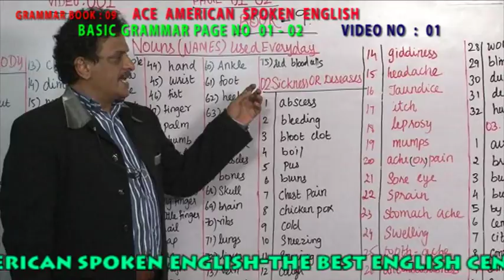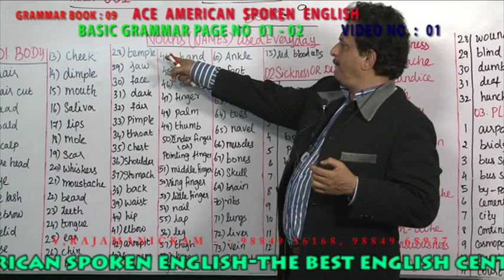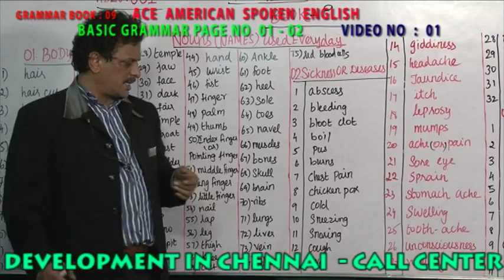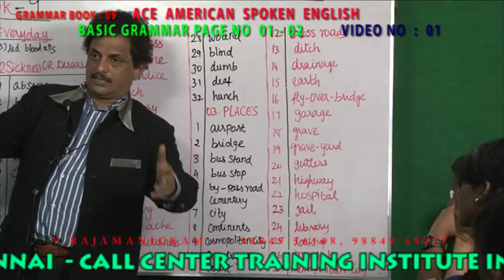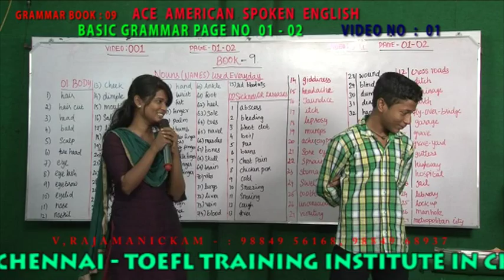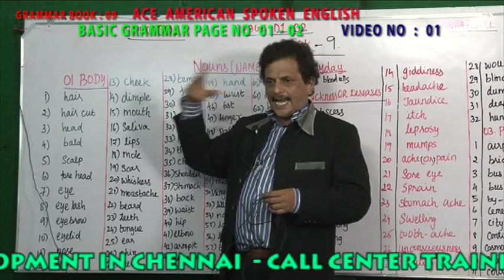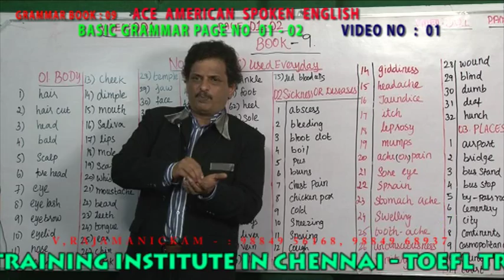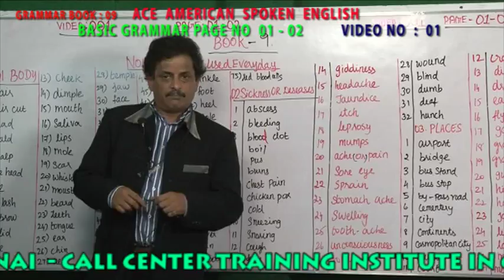BASIC GRAMMAR 9TH BOOK VIDEO NO 001 - NOUNS (NAMES) used Everyday